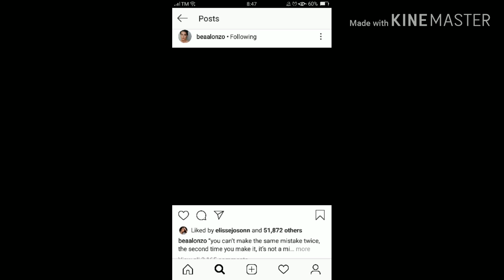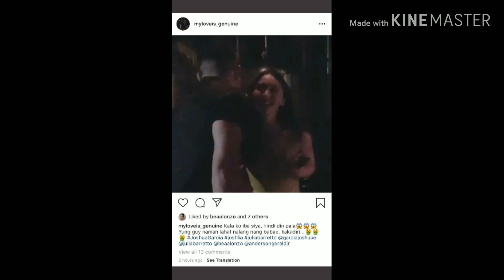Bea and Gerald hiwalay na nga ba?